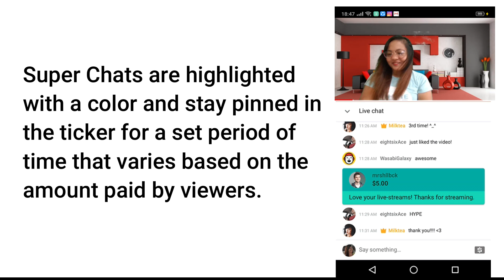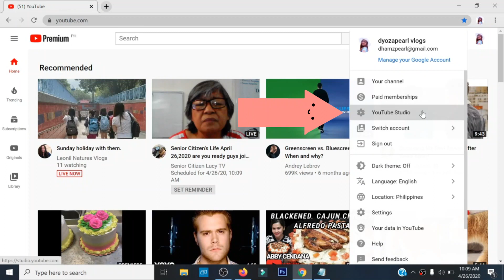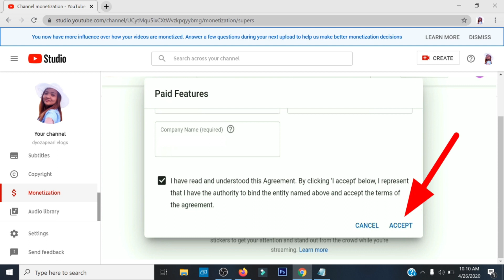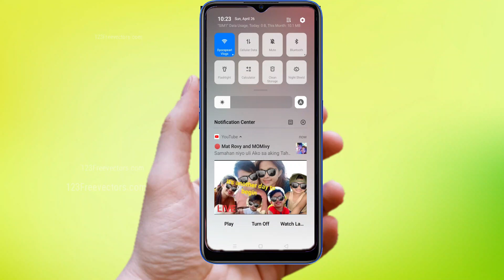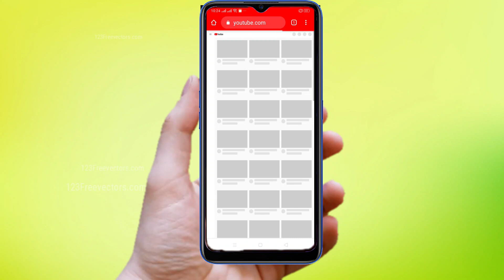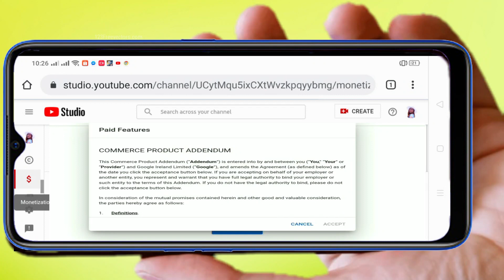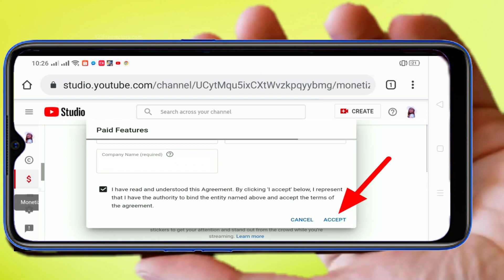ENABLE YOUR SUPERCHAT & SUPER STICKER 2021 | How to Earn Money on Youtube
ENABLE YOUR SUPERCHAT & SUPER STICKER 2020

Step by step tutorial on how to Enable superchat feature of monetized channel.
Tutorial how to enable Superchat and Supersticker using PC/LAPTOP and Mobile Phone

enable superchat
enable super sticker